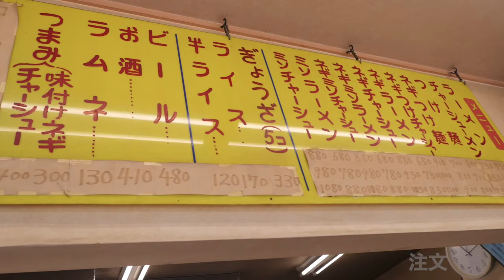【ラーメンショップ 草刈店】 台風の影響を乗り越えて営業開始 ＃601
台風の翌日、結構な被害あるも営業し始めたので食べにいきました。